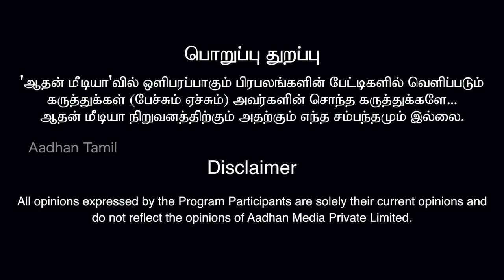தமிழக மாணவர்கள் திட்டமிட்டு புறக்கணிக்கப் படுகிறார்கள் | பெ. மணியரசன் | கொடி பறக்குது | Episode49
தமிழக மாணவர்கள்  திட்டமிட்டு புறக்கணிக்கப் படுகிறார்கள் | பெ. மணியரசன் | கொடி பறக்குது |  Episode 49 | Aadhan Tamil